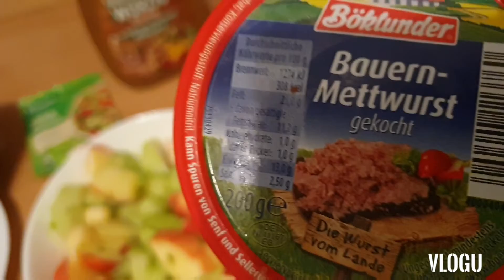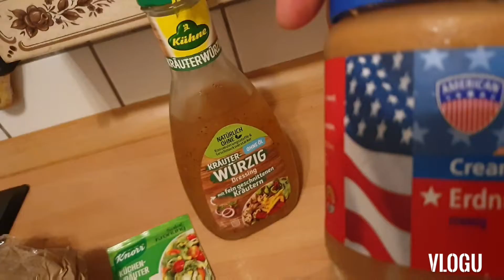Gusto kong pumayat pero hindi ko magawa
Salad salad lang muna tayo